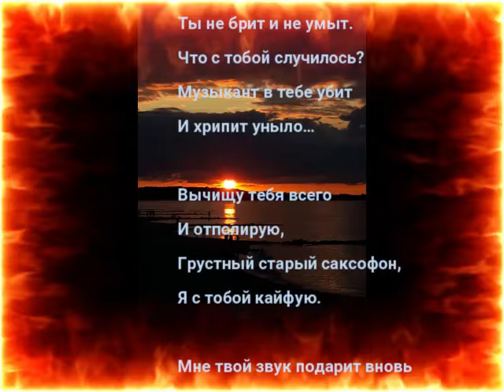"Саксофон..." Эдуард Шнайдер. Читает: автор.(стихи /мысли/ Книга-5 "Осколки...")